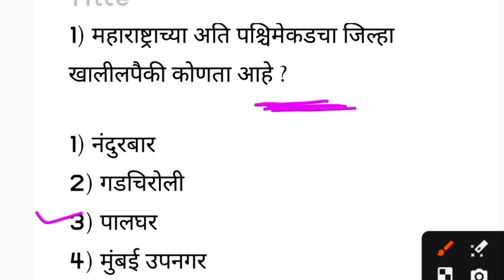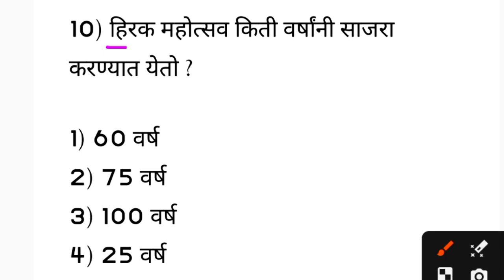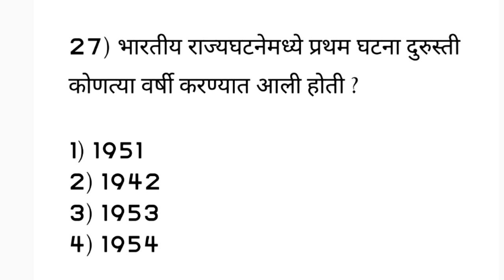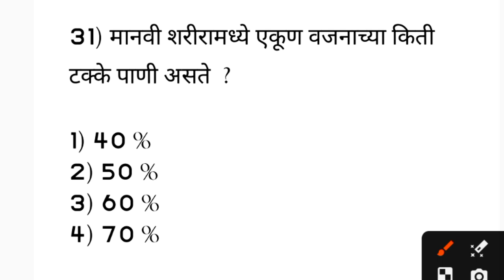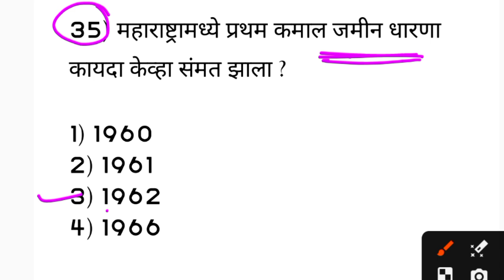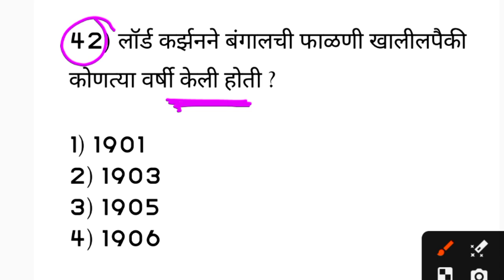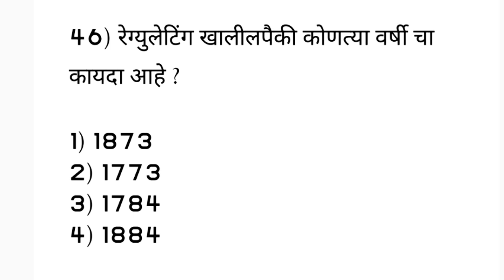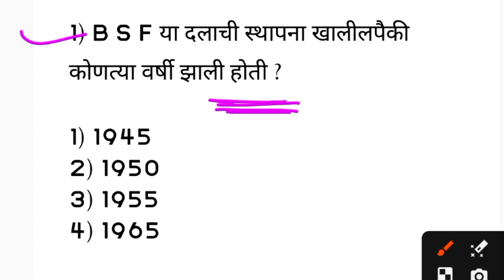ZP bharti Question Paper 2023 | जिल्हा परीषद भरती IBPS पॅटर्न प्रश्नपत्रिका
आरोग्य सेवकापेपर2024

जिल्हा परिषद भरती प्रश्नसंच
आजचा जिल्हा परिषद भरती पेपर
जिल्हा परिषद भरती नवीन gr
जिल्हा परिषद भरती अपडेट 2023
जिल्हा परिषद भरती प्रश्नपत्रिका
जिल्हा परिषद भरती सराव प्रश्न
जिल्हा परिषद भरती सामान्य ज्ञान
जिल्हा परिषद भरती 2023 प्रश्नपत्रिका
जिल्हा परिषद आरोग्य सेविका
जिल्हा परिषद जाहिरात update
जिल्हा परिषद अधिकृत जाहिरात प्रसिद्ध,जिल्हा परिषद आरोग्य सेवक प्रश्नपत्रिका
नगरपरिषद भरती 2023
नगरपरिषद भरती सराव प्रश्न
zp bharti 2023
जिल्हा परिषद भरती 2023 hall ticket
जिल्हा परिषद भरती हॉल तिकीट 2023
jilha parishad bharti 2023
जिल्हा परिषद भरती 2023 मध्ये विचारलेले प्रश्न
zp bharti latest update 2023
जिल्हा परिषद भरती परीक्षा वेळापत्रक
zilha prishad bharti 2023
zp exam date 2023
zp bharti 2023 maharashtra
जिल्हा परिषद जाहिरात update,arogya vibhag bharti 2023
zilla parishad bharti 2023
जिल्हा परिषद admit card download